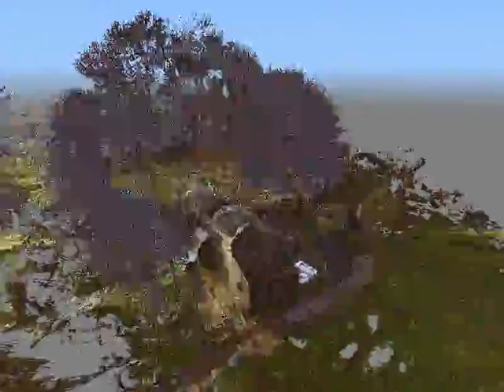Hoar Oak Cottage fly-through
Created from a 3D laser scan of Hoaroak Cottage to accurately record the ruin prior to conservation works in 2012 and 2013. A very rewarding project funded by the Heathcoat and Amory Trusts, Heritage Lottery Fund and Exmoor National Park Authority via the Heart of Exmoor Scheme. (Oh, and the armed forces! See chinook video!)